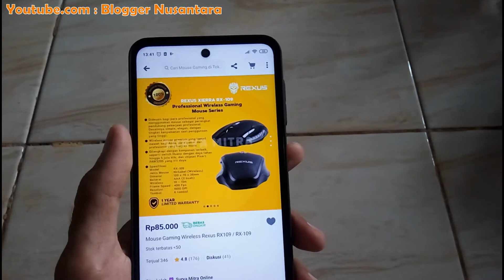UNBOXING MOUSE WIRELESS GAMING REXUS ✅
Ceritanya lagi butuh Mouse karna kedatangan laptop baru, setelah cari cari di toko online yakni tokopedia akhirnya berlabuh pada Mouse Wireless Gaming Rexus karna sebelumnya juga memiliki mouse gaming dan cukup awet sehingga menjadi rekomendasi untuk membeli mouse gaming lagi.

Mouse Rexus ini secara keseluruhan enak dipakai, simple dan elegan, cocok buat maen game seperti saya saat maen game balapan. tidak pernah miss atau kursor loncat loncat karna sensifitas cahaya dibawahnya. overall bagus sih.

Untuk lebih lengkap proses unboxing, silahkan tonton video mouse wireless gaming rexus diatas.